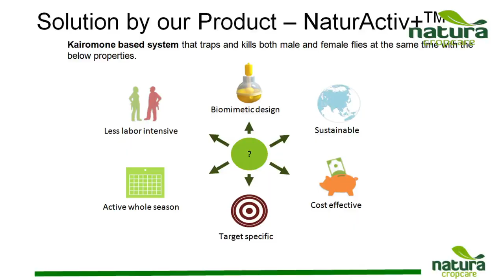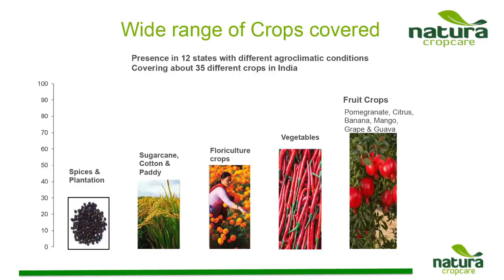Natura Cropcare Naturactive +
Use of worlds 1st Female cum fruit fly traps to reduce damage of fruit flies in horticultural crops like Gherkins, Melons, Cucurbits, Guards, Mango, Guava, etc.